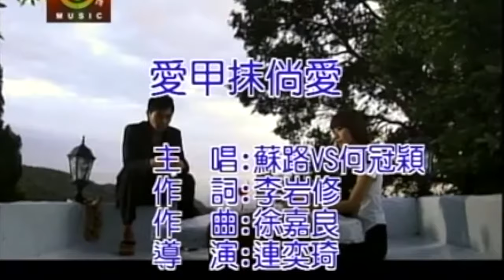【蘇路】 【蘇路蘇又鎔&何冠穎 】 ＭＶ精選組合179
專輯—準備好抹

蝴蝶 惦惦一直飛 飛入阮心底
乎阮擱再想起 愛情的美麗
心內 澎湃的熱火 為著過去的一段誤會
才乎你我的愛情虛厘厘

蝴蝶戀著花 甘願用生命來陪
伊攏無想過 惦背後的代價
感情無公平 情深緣份短
就看誰人先放手誰先退

感情三兩話 最後避抹開再會
目屎有流過 傷心真徹底
想要擱作夥 是無可能的
只好忍心堅心放下一切

蘇路(蘇又鎔)&何冠穎 愛甲抹倘愛

專輯—愛情護法4 舊情人

(女)不應該的愛 注定一生的悲哀
你我的心內 早已經知
(男)明知抹倘愛 偏偏墜落無情海
我的癡情你甘會知
(女)唏微的情愛藏著多少的目屎
愛甲這委屈你甘了解
(男)無結局的愛千言萬語放心內
未來好歹天來安排
(女)啊~愛甲袂倘愛 心是痛甲無人知
看你面對伊溫柔對待 親像無阮的存在
(男)啊~愛甲袂倘愛 苦是無講攏不知
明知你甲我 無將來
(合)也甘願 勇敢愛一擺

(女)啊~愛甲袂倘愛心是痛甲無人知
看你面對伊溫柔對待親像無阮的存在
(男)啊~愛甲袂倘愛苦是無講攏不知
明知你甲我無將來
(合)也甘願勇敢愛一擺